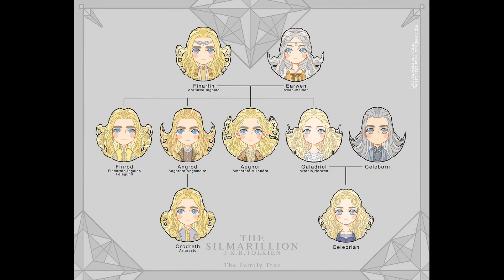FINARFIN | Herr der Ringe Lore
Neben seinen Brüdern wird Finarfin oft vergessen, da er nicht mit nach Beleriand gegangen ist, doch anders als Feanor und Fingolfin hat er dadurch das erste Zeitalter überlebt. Er spielt im Silmarillion und Herr der Ringe eine kleine Rolle, doch seine Kinder Finrod, Angrod, Aegnor und Galadriel gingen nach Beleriand und beeinflussten das Geschehen in Mittelerde teilweise bis ins 3. Zeitalter.